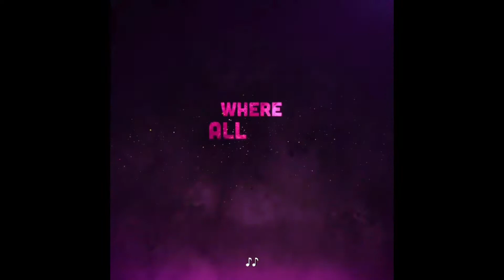Colombia and Encanto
We talk about the new release of Disney movie about Colombia called Encanto.
A family called Madrigal are full of magic and Maribil is the only one without a special gift, she is destined to keep the magic alive, based on the magical realism of Gabriel Garcia Marquez.